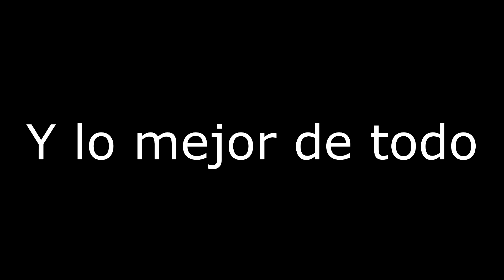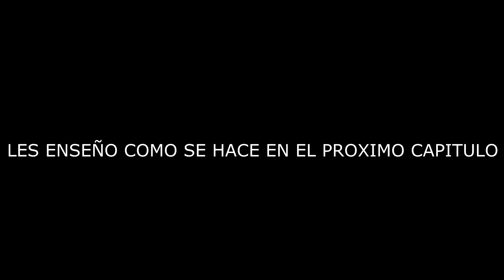The forest / Avance del próximo capitulo !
Los mejores juegos con Padrino.

Crafteo de un explosivo en el próximo capitulo !!